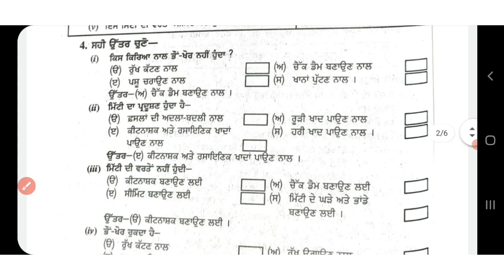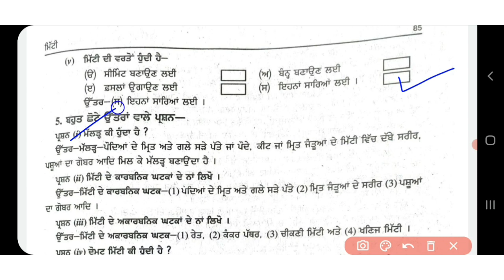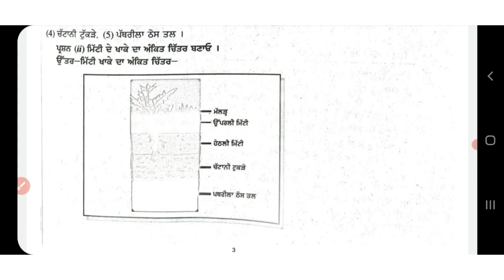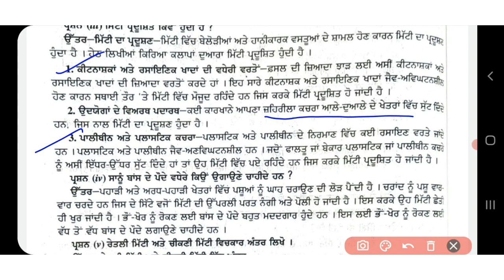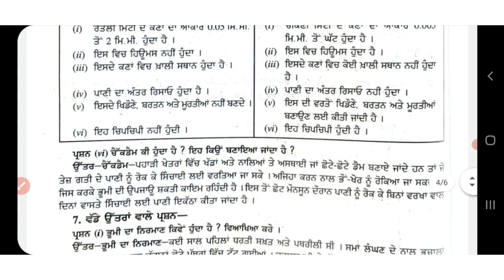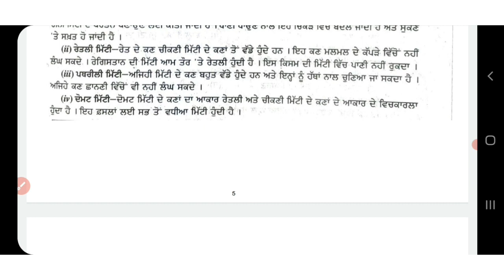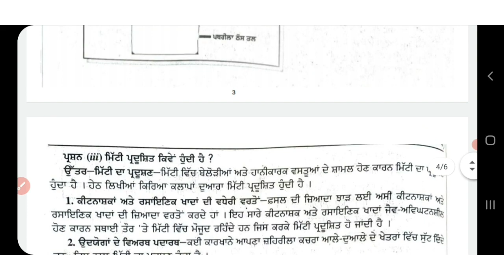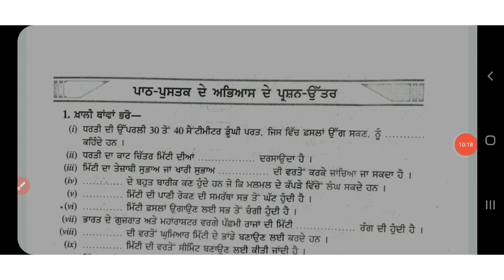Soil(ਮਿੱਟੀ)|Ch.9, Science,class 7th|Exercise questions solutions in Punjabi